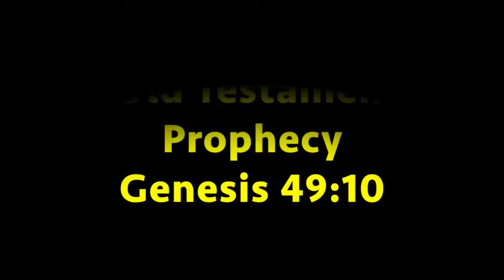Bible Prophecy Fulfilled #5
This video is about Bible Prophecy Fulfilled concerning the First Advent of the Messiah - Jesus Christ.  This is the fifth in the series and is looking at the prophecy in Genesis 49:10 (The Messiah would be of the Tribe of Judah) and its fulfillment in Luke 3:33.